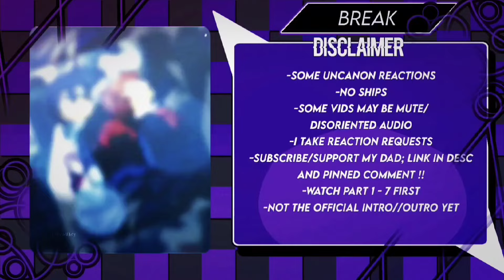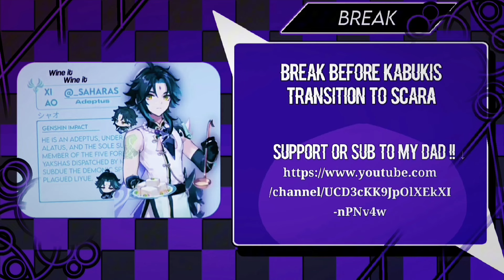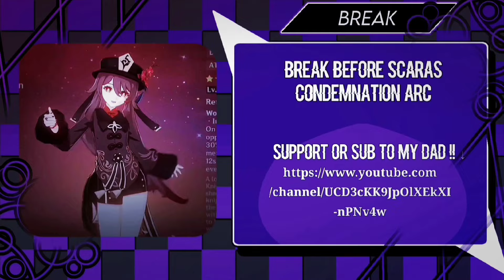Fandoms react to eachother // 1/? // Wanderer/Scaramouche [second part] // 8/? Genshin Impact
Welcome to the description!!! •ᴗ•

Information:

˙✧˖°📷 ༘ ⋆｡˚⠀⠀ Video Information . . .
---This video is mainly revolving around different types of animes//shows//games characters reacting or featuring eachother.

The one featured in the video is Raiden Ei and his creation, the Balladeer. This is only 1/2 of the part in which they react to him.

˚˖𓍢ִ໋🦢˚      Apps used for the video . . .
—Capcut
—Alight Motion

🤍ྀི         Here are some of the fandoms//games//shows etc that I'm in !!
〰 Genshin Impact
〰 Honkai Star Rail//HSR
〰Zenless Zone Zero
〰 Dr. Stone
〰 Seraph of the End//Owari No Seraph
〰 Demon slayer// Kimetsu No Yaiba
〰 Project Sekai//PJSK
〰 Life is Strange
〰 Chilla's Art Games
〰 Roblox
〰 Valorant
〰 Doki Doki Literature Club//DDLC
〰 Corpse Party
〰 Yandere Simulator//Yansim
〰 Jujutsu Kaisen//JJK
〰 Persona Series
〰 Chicken Feet
〰 Bofuri
〰 That Time I Got Reincarnated as a Slime
〰 The Rising of the Shield Hero//Tate No Yuusha
〰 My Next Life as a Villainess
〰 Im Inlove with the Villainess
〰 Etc . . .

‧₊˚ ☁️⋅♡⋆     Timecodes:

Timecodes
0:00 Intro [Not the actual one yet]
0:14 Disclaimer
0:36 Wanderer
1:31 Break !!
1:46 Kabukis transition to Scaramouche
3:35 Break !!
3:48 Condemnation Arc
5:32 Break !!
5:54 The connection between Dottore and Scaramouche
10:11 End !!